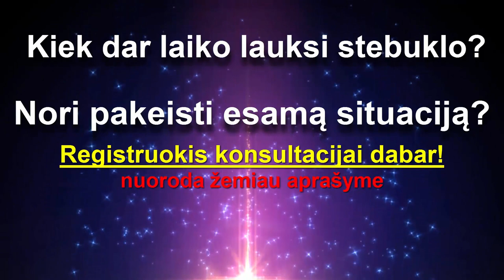Kaip kovoti su kitų žmonių PAVYDU? Pyktis, Pavydas | Motyvacija | Eimantas Venckus - Gyvenimo Ratas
KAIP KOVOTI SU KITŲ ŽMONIŲ PAVYDU?
Kai kiti aplink supantys žmonės pamato, kad bandai pasiekti truputėli daugiau, turi aukštą motyvaciją, veržiasi emocijos, spinduliuoji drąsa... tuoj aplinkiniams sukyla pavydas ir taip tave sudirba, kad dingsta motyvacija ir mintys pradeda blokuoti proto laisvę, kuri perauga į baimę.